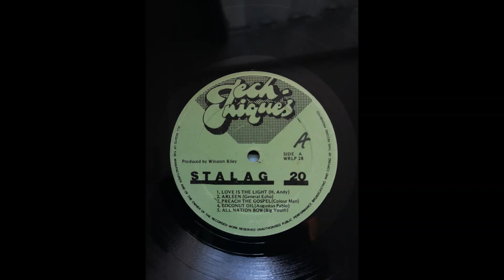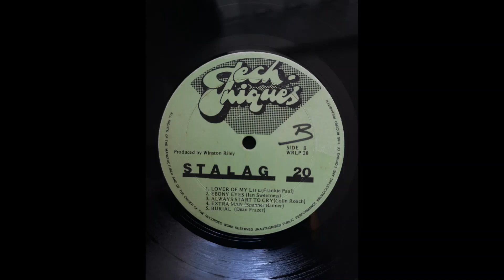Augustus Pablo - Coconut Oil / Big Youth - All Nation Bow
" Stalag 20 " LP
Techniques Label